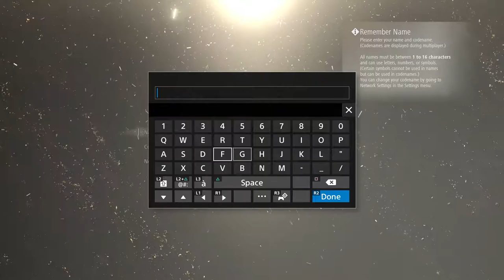Annen Tries Codevein Demo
With a love of Dark Souls and Bloodborne, I am curious to see how Codevein add a different take to the formula, besides the more anime esthetics.